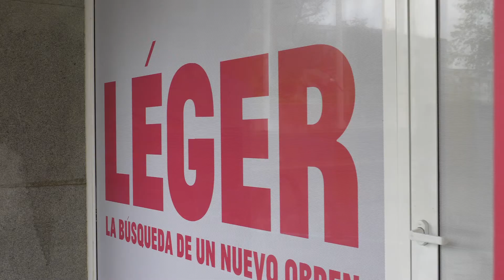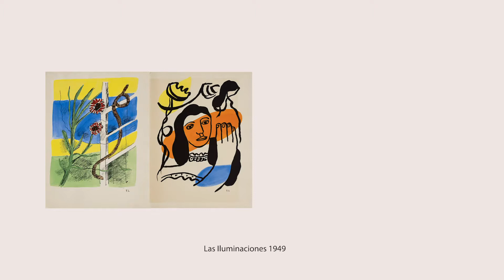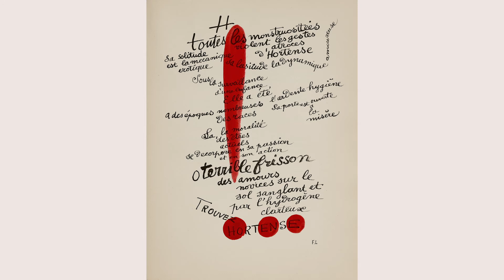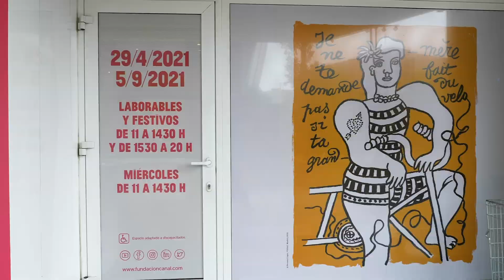Videotaller para familias. "Léger. La búsqueda de un nuevo orden"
Descubre el trabajo de Fernand Leger y aprende a aplicar algunas de sus técnicas para plasmar formas, movimiento y colores en tus dibujos de una forma muy entretenida con este taller online para familias.